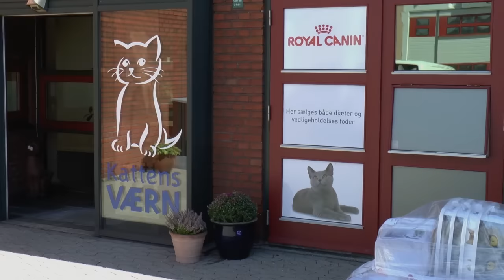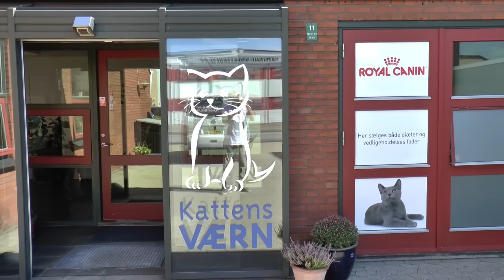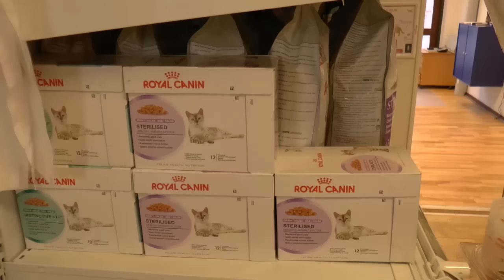Der er et menneske til de fleste katte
Ole Brockdorff er byrådsmedlem  i Holbæk kommune, og  her i slutningen af august  måned aflagde han et besøg  i Kattens Værns hovedkvarter i Brøndby. Her fik han en rundvisning af bl.a. direktør og dyrlæge Theres Wilbert, og katteinspektør Jan Flesborg bidrog med gode råd hvad man gør, hvis man støder på vildkatte som enten ingen ejer har, eller en ejer som har efterladt sin kat uden tilsyn ved sit sommerhus, når det er ved at blive vinter. Se hvor let man kan lave et varmt opholdsrum af en flamingokasse og en gl. sweater